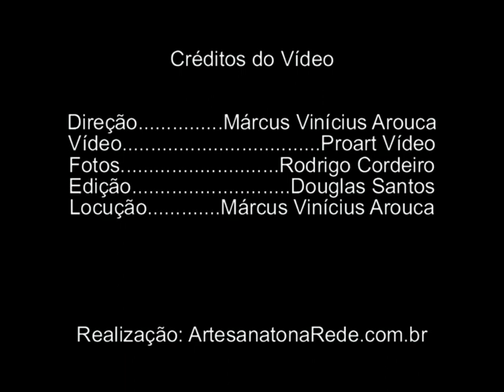DVD Pintura em Fraldas - Artesanato na Rede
Gostou do conteúdo? Vem para a Comunidade Artesanato na Rede e aprenda a viver de artesanato! Gostou do conteúdo? Vem para a Comunidade Artesanato na Rede e aprenda a viver de artesanato! O Artesanato na Rede trás para você um DVD com várias técnicas de Pintura em Fraldas com a Professora Filó Frigo.

VISITE O MAIOR PORTAL DE ARTESANATO DO PAÍS!